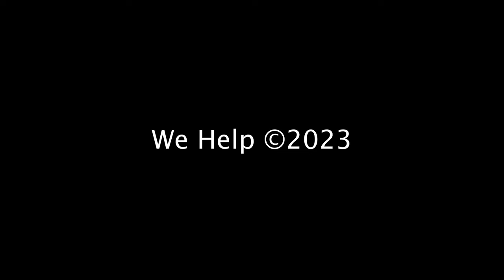മരപ്പട്ടിക്ക് ആഭ്യന്തരം ! Troll Video | Rahul Mamkootathil | Pinarayi Vijayan | Paathaalam Trolls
Troll#Malayalam_Trolls_Malayalam Trollmalayalam !